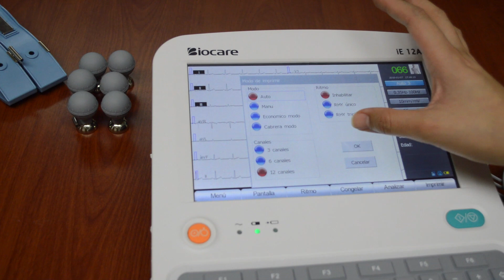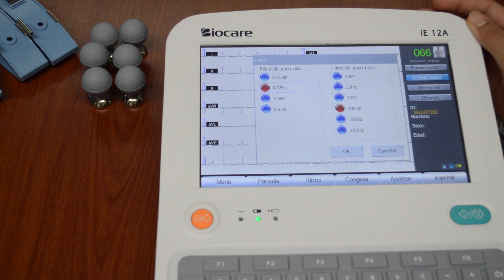Electrocardiógrafo Biocare iE12A funciones.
Electrocardiógrafo Biocare iE12A.

Características principales:

-8,9 pulgadas de pantalla táctil a color de alto brillo.
-Teclado alfanumérico con teclas de silicona luz de fondo, diseño resistente al agua.
-RR análisis de intervalos, detección de arritmias.
Para adultos y niños.